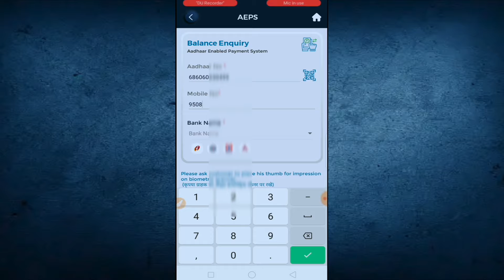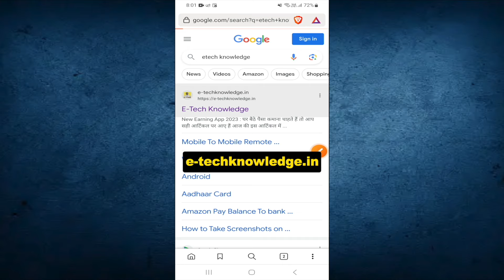aadhar card se paise kaise nikale | आधार कार्ड से पैसे कैसे निकाले ✅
आधार कार्ड से पैसा कैसे निकालते हैं,आधार कार्ड से पैसे कैसे निकाले,आधार कार्ड से पैसे कैसे निकाले 2023,आधार कार्ड से पैसे कैसे निकाले मोबाइल से 2023 new,आधार कार्ड से पैसे कैसे निकाले app